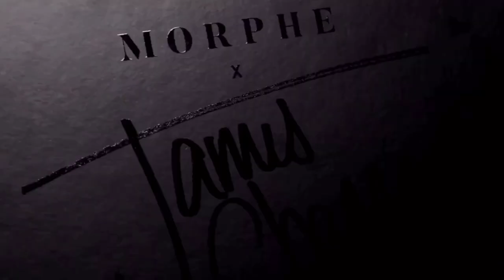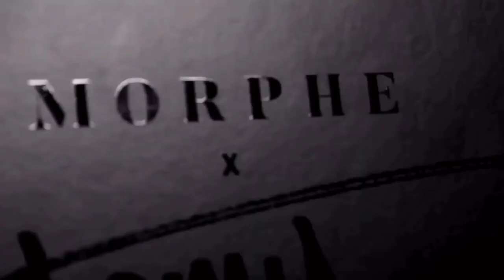Unleash Your Inner Artist INTRO! LOOPED FOR 15 MINUTES!!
Looped for 15 minutes!